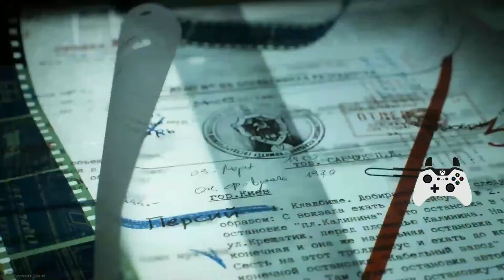WARZONE IN GAME EVENT FULL GAME (KNOW YOUR HISTORY)